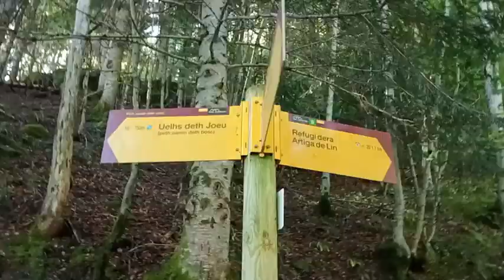Uelhs deth Joèu - Artiga de Lin - Cascada Pomèro. 24-6-24.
Vall Aran.